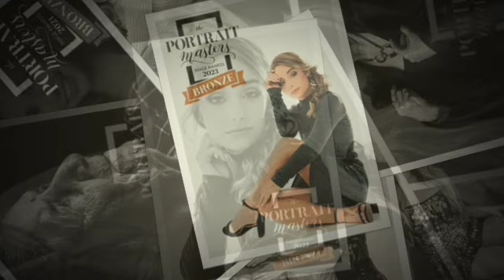BEAUTY & GLAMOUR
"Life is full of beauty. Notice it. Notice the bumble bee, the small child, and the smiling faces. Smell the rain, and feel the wind. Live your life to the fullest potential, and fight for your dreams."